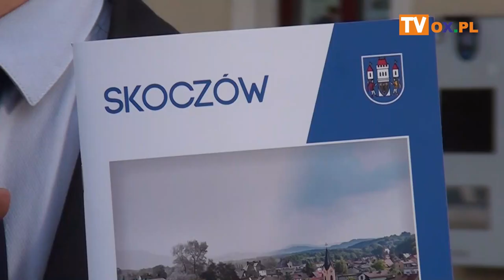Skoczów dawniej i dziś - za darmo w galerii Art adres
┌ Rozwiń Opis